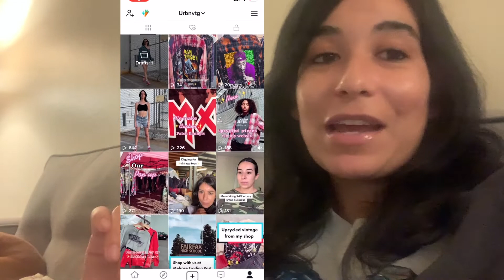I paid someone to make TikToks for my clothing business. This is what happened...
Hey everyone :)
Im showing you guys behind the scenes of my day working with someone who made Tiktoks for my business.